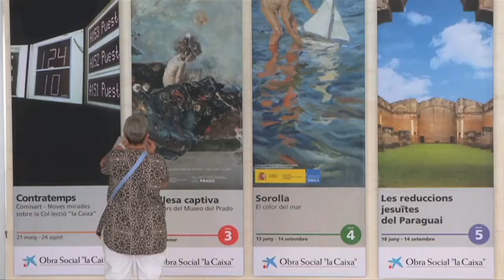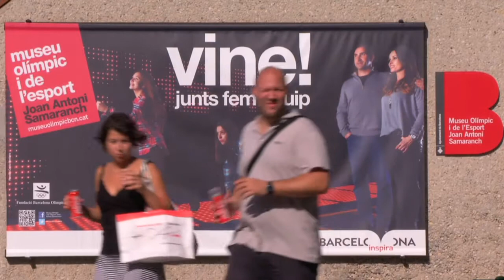Barcelona, ciutat de museus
A Barcelona hi ha 55 museus i grans centres d'exposicions. L'esplanada de Montjuïc, amb el MNAC, el CaixaForum i el pavelló Mies van der Rohe, entre altres, s'ha convertit en l'epicentre de l'oferta cultural de la ciutat. Més informació